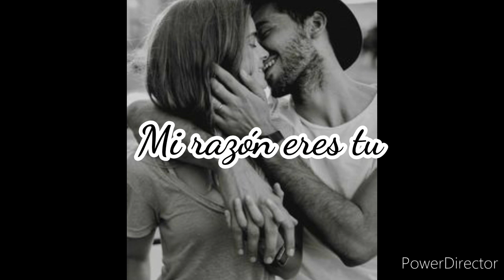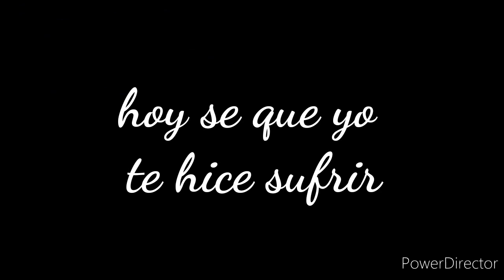Jose Cañal - mi razón eres tu -the reason cover en español- ( Melanie Gallegos \ Miquel Roman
Una hermosa melodía mis queridos amigos para celebrar la bella y romántica fecha de "san valentin "
Aquí en México también llamado "día del amor y la amistad " Jose Cañal nos regala su bella voz con este cover "reason"